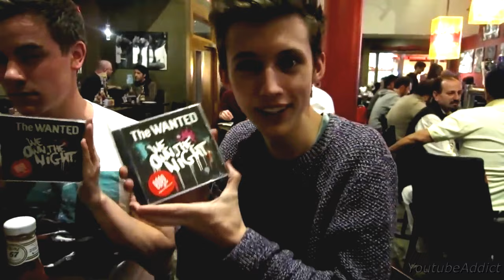for him. // tronnor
Song: Troye Sivan - for him.